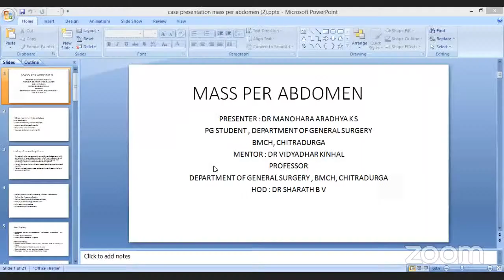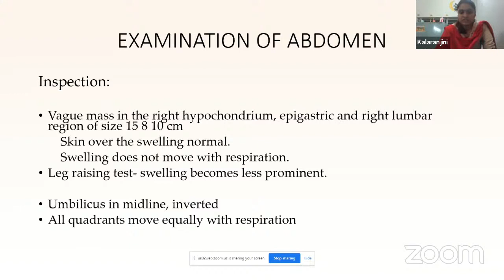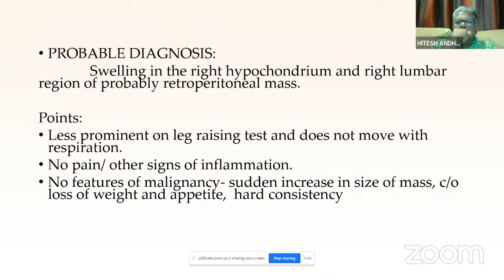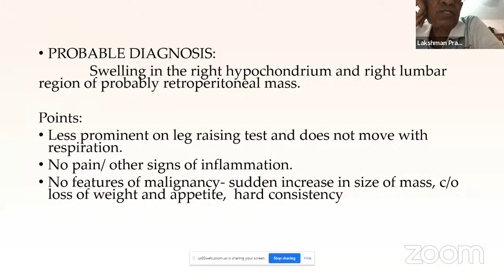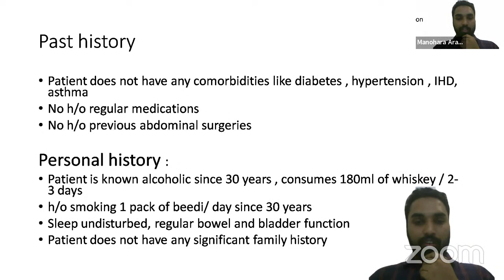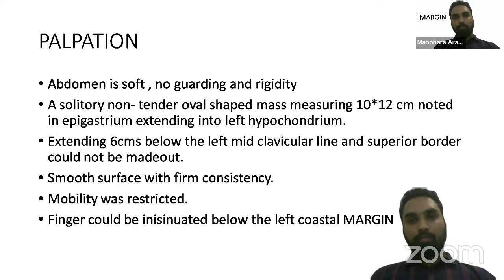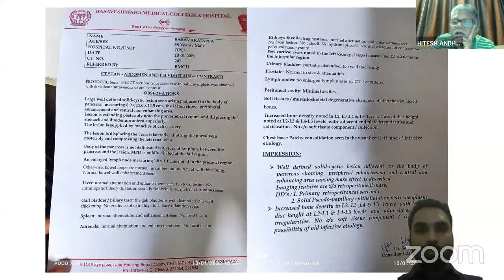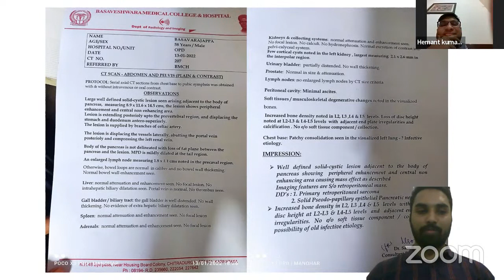PG CLINICS RETROPERITONEAL MASS ONE AND TWO